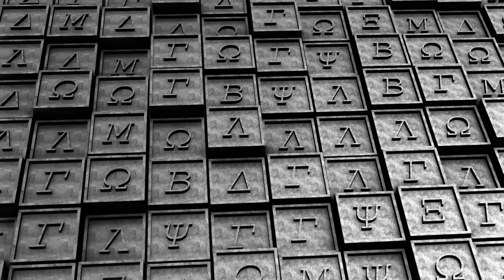Steve Vai - "Zeus in Chains" from G3 Reunion Live (Official Visualizer)